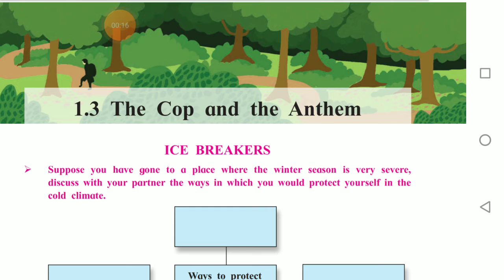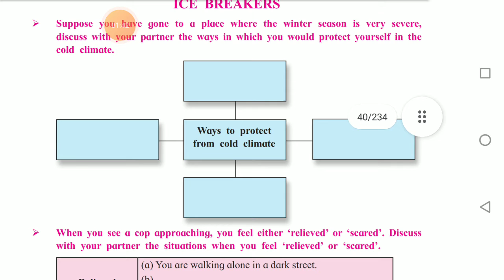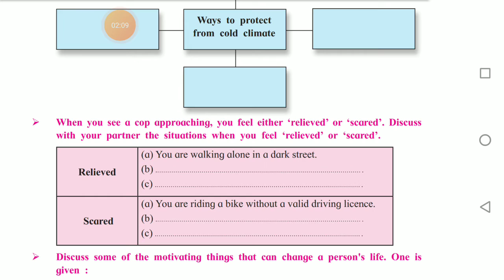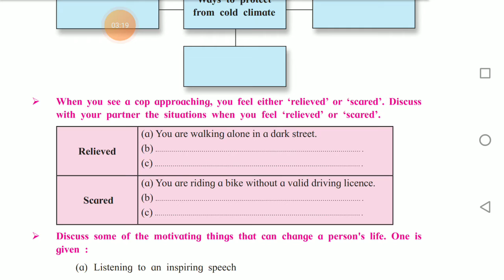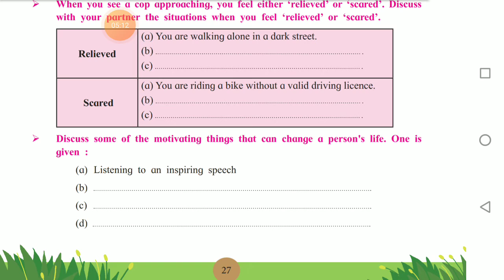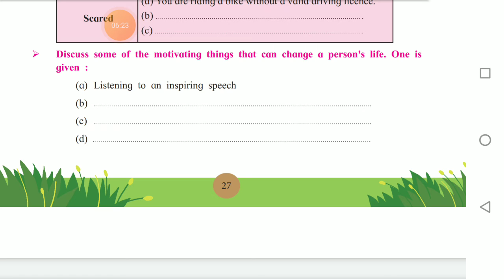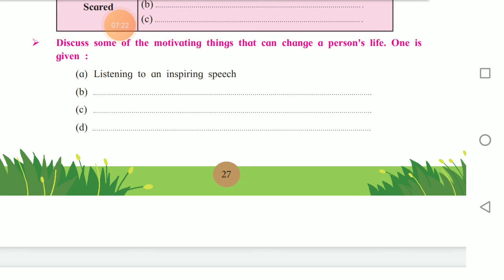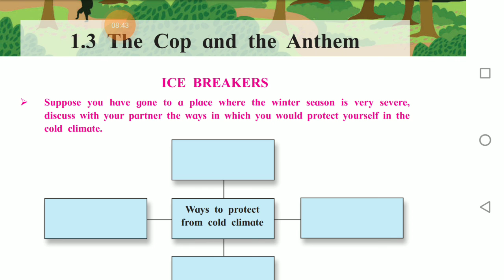"The Cop And The Anthem"- O"Henry (Ice Breakers)